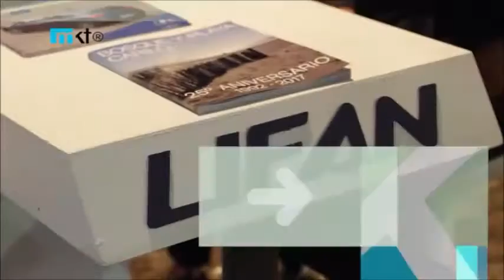Espacio LIFAN Cariló 2017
Marketing Registrado visitó nuestro stand en Cariló  para mostrar toda nuestra línea de vehículos, y conversar sobre la positiva respuesta que estamos obteniendo por parte de la gran cantidad de personas que lo visitan día a día.